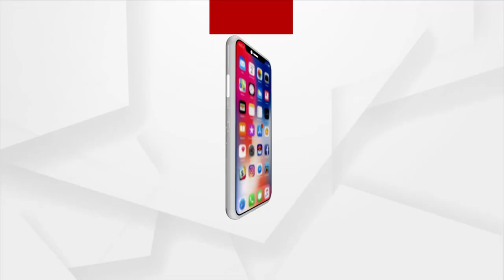Project Cheetah will help in restoration of grassland ecosystems, Says PM Modi